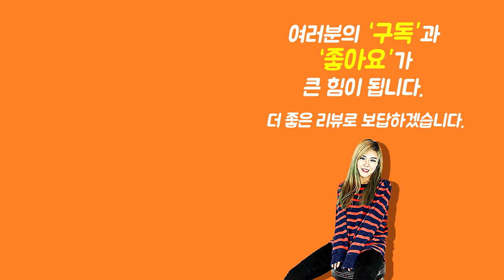[Show me the ITEM 1032회 ] Dunlop 피크 John Petrucci Trinity